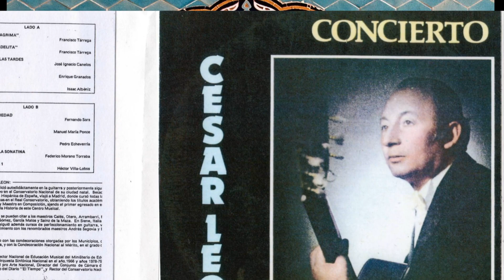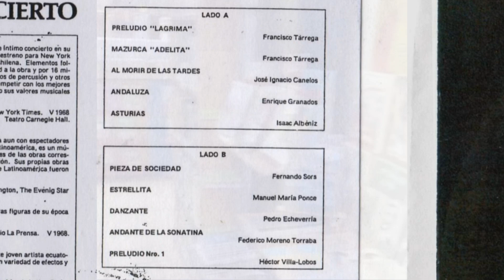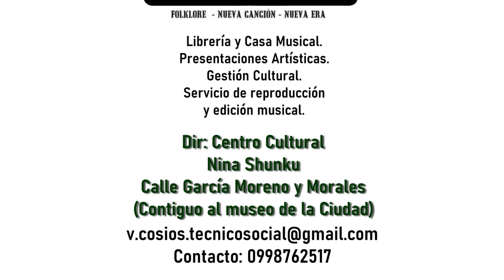01 preludio lágrima CESAR LEON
01 preludio lágrima, intérprete: César León. 🎊 La mejor música la puedes encontrar en Huiñai Librería 🎊
🙌 Promoción: con la compra del libro que más te guste te llevas un cd completamente gratis 📀
📌 Ubicación:
Calle García Moreno y Morales Esquina
Centro Histórico de Quito
⌚ Horarios de atención:
Todos los días de 10h00 a 18h00